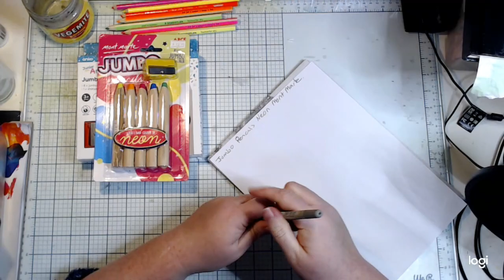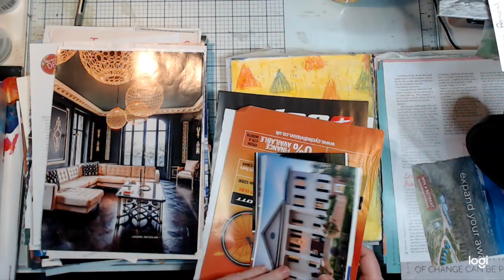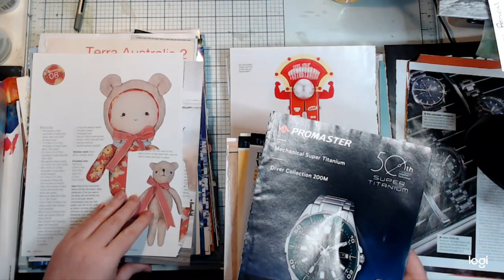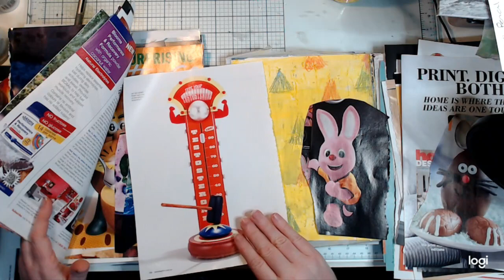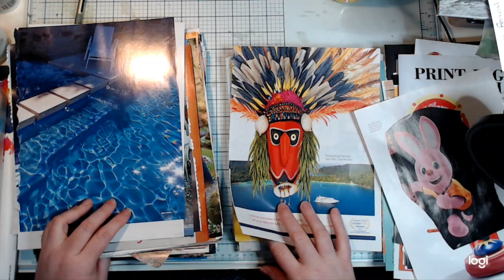Jumbo Pencil Swatching, Neon Pencils and Quick Art Journal Page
I swatch and play with my new Jumbo Pencils from Kmart, Fluro Jumbo Pencils from a Discount Store, and some Neon Pencils from Office works,  overall I was very happy with the pencils, even tho they were not water soulable, be nice if they were. but I can use them anyway.

Check us our on Facebook: Alexis and Melinda Art Space
Australia Regards Melinda and Alexis
Check out my business channel for up to date news on new products, product demos and ways to use all our chipboard, stencils and stamps YT Channel